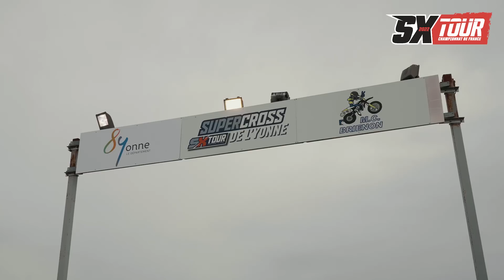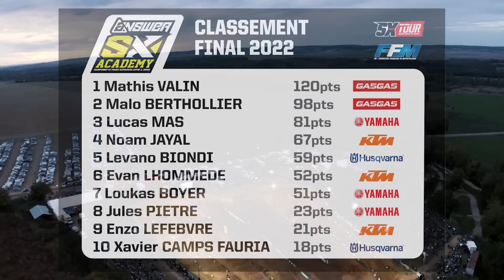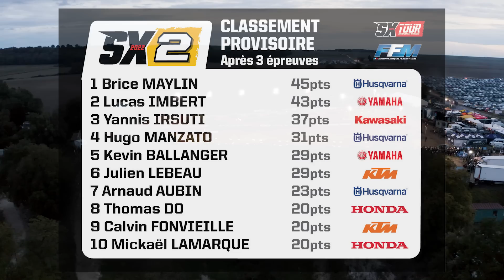Sx Tour 2022 - rd3 - Brienon Supercross de l'Yonne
0:00 Intro
0:35 Bobcat Onboard Lap
1:48 Team Report Yamaha NewBike
8:52 Sx Acedemy
11:14 Finale SX2
18:33 Finale SX1

Revivez la 3e étape du championnat de France SX Tour 2022, sur la piste de Brienon dans ce magazine de 26 minutes présenté par Jordan Labbé et produit par Mathieu Mariller.